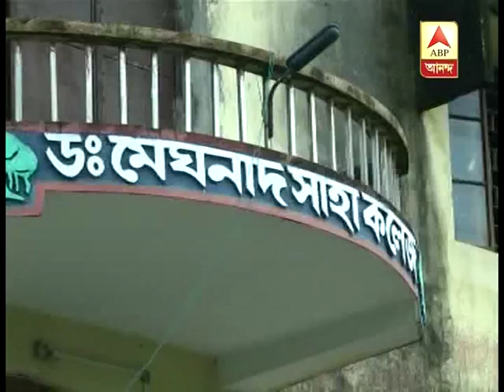Bratya admits assault of teachers in Itahar college